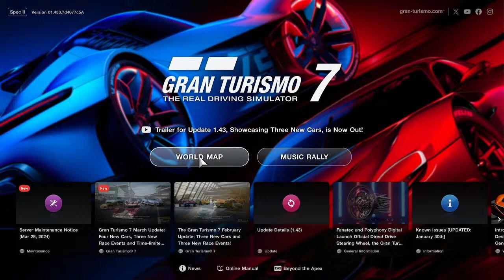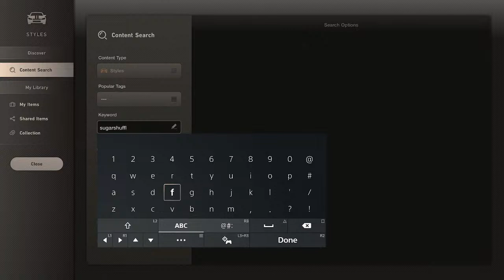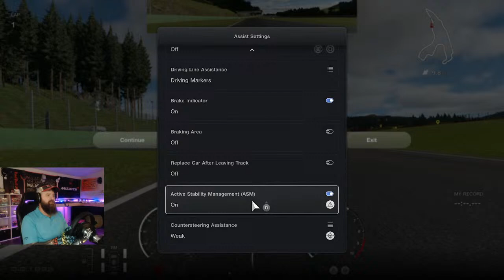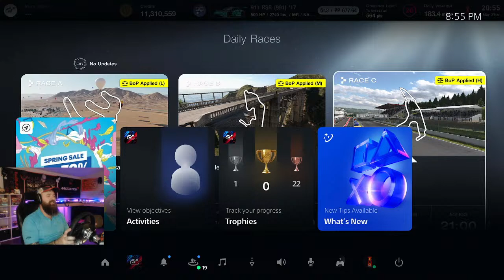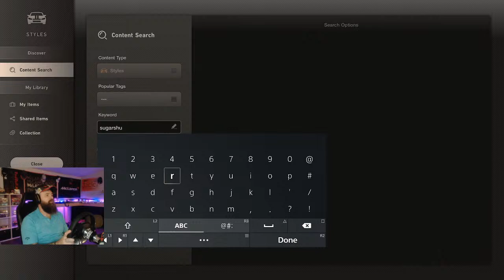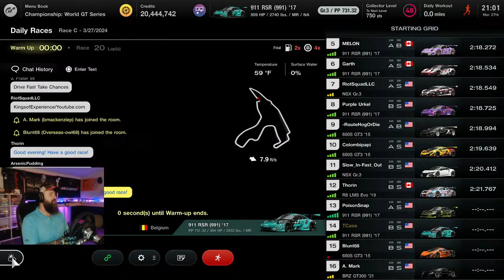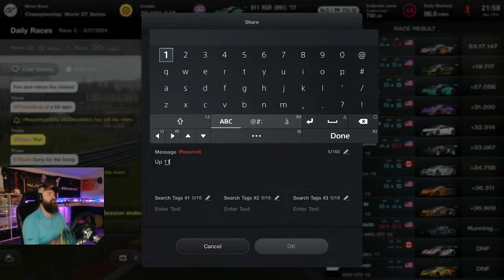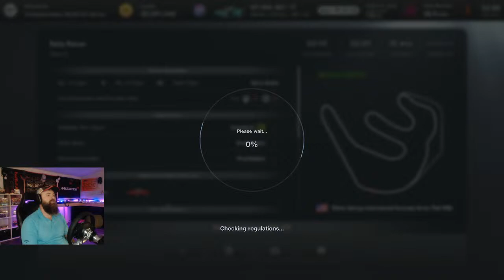Miatas, Grand Valley, Spa!!! How Will I Choose??? GT7 LIVE